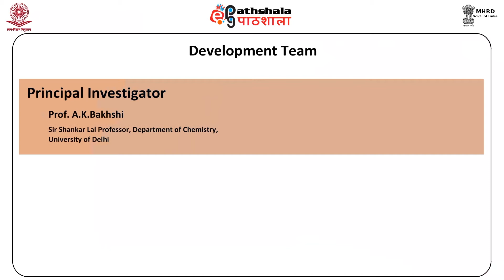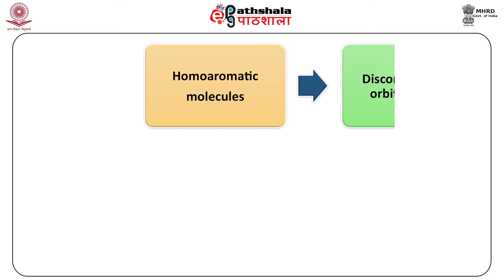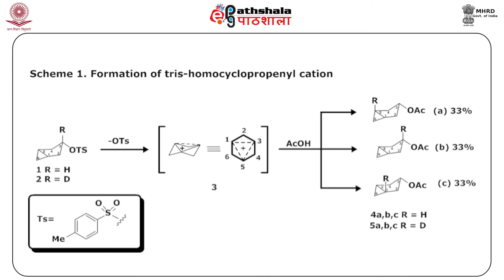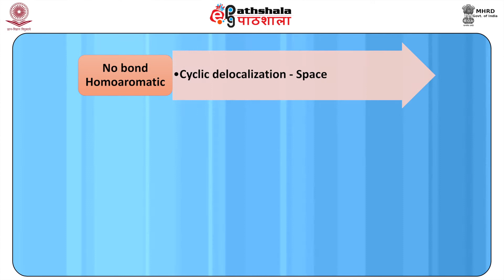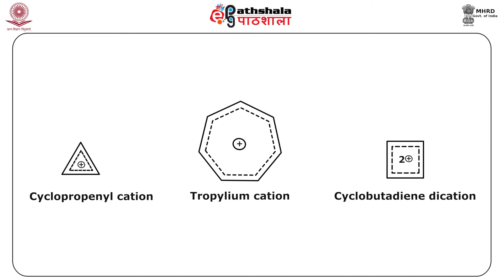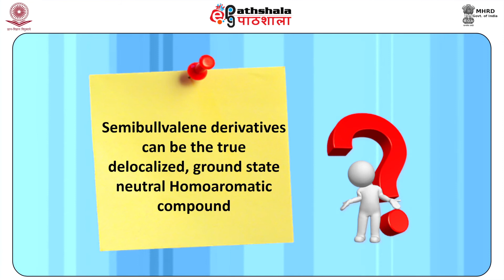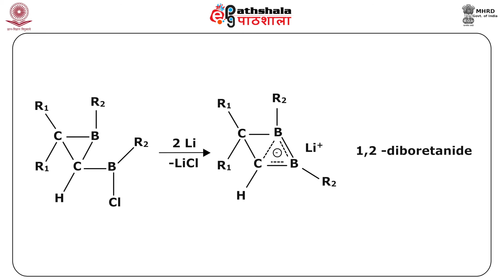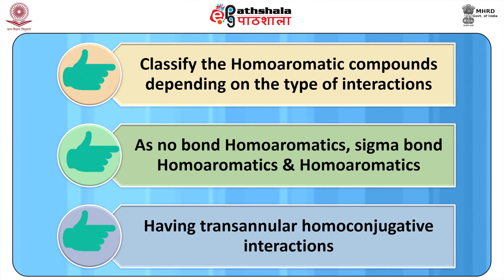M-09. Homoaromaticity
Paper:- ORGANIC CHEMISTRY- I (Nature of Bonding and Stereochemistry)
Module:-Homoaromaticity